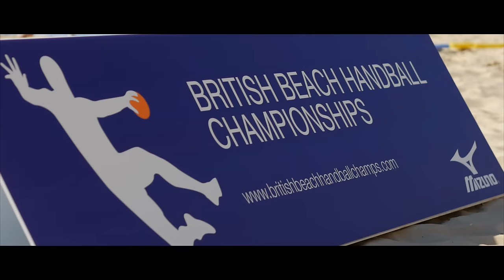British Beach Handball Championships 2015 Promo 4K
British Beach Handball Championships 2015 Promo